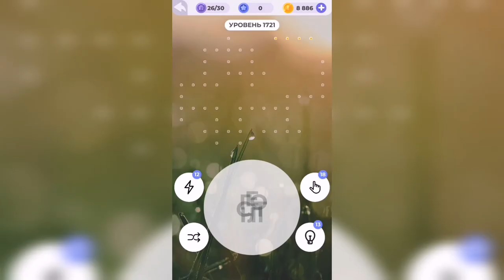Линия слова / Осенний лес / Уровень 1721